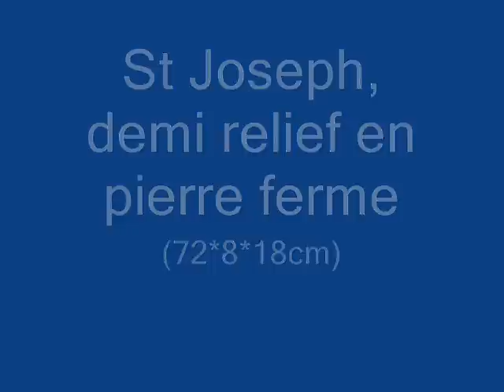Sculpture sur pierre taille directe sculpteur J-J Chevalier , Natasha St-Pier & S. Lacen Mes Armes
Sur une chanson de Natasha St-Pier & Sonia Lacen - Mes Armes, (tiré de son dernier album Thérèse), démonstration d'une sculpture de St Joseph et d'une Vierge en taille directe en pierre, de l'artiste sculpteur Jean-Joseph Chevalier. Retrouvez ses oeuvres sur son site "La beauté sauvera le monde"